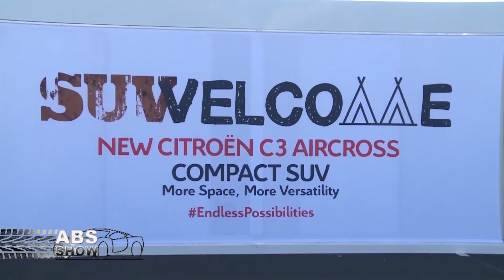AVTONOVA KAB CITROEN REZIME GODINE ABS SHOW